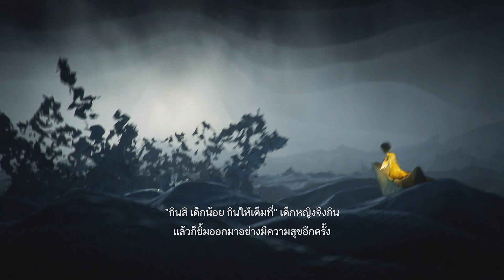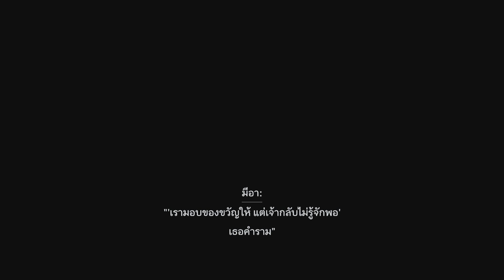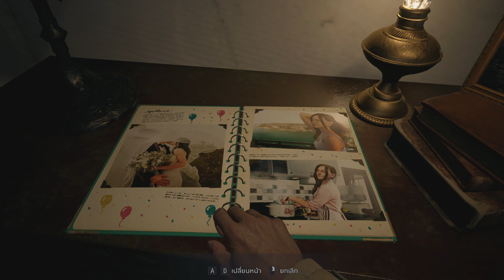Resident Evil Village [พากย์ไทย] | หมู่บ้านที่ถูกล่าโดยฝูงไลแคน Part 1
เริ่มเกมมาก็เจอของโหด นี่มันหมู่บ้านร้างที่โดนฝูงไลแคนไล่ล่า

ฝากเพื่อนๆพี่ๆน้องๆที่รักทุกคน😍 ช่วยกันกด Like เป็นกำลังใจและ Subscribe ติดตามรอชมคลิปใหม่ๆกันด้วยนะครับ😘 บ๊าย